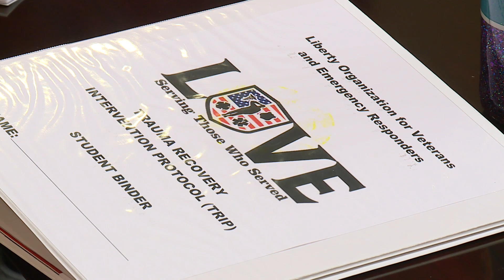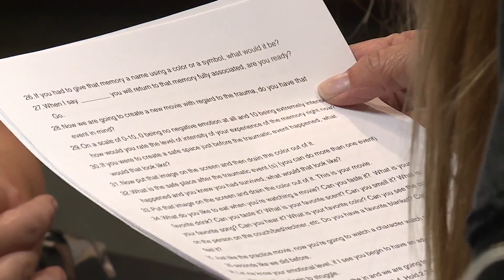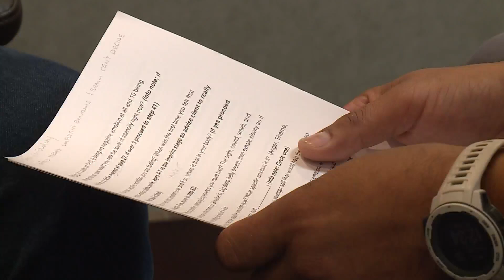Local nonprofit, counselor healing PTSD in a new way